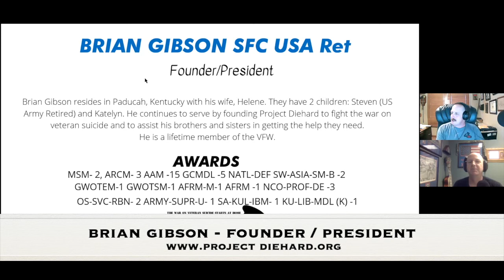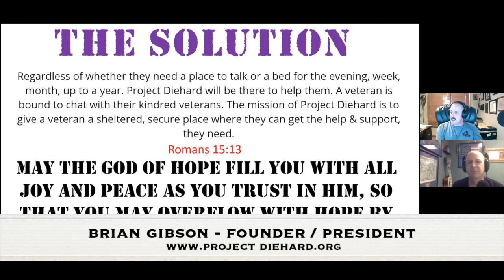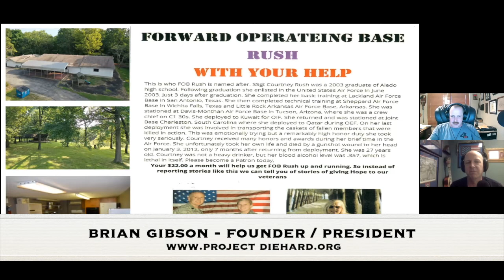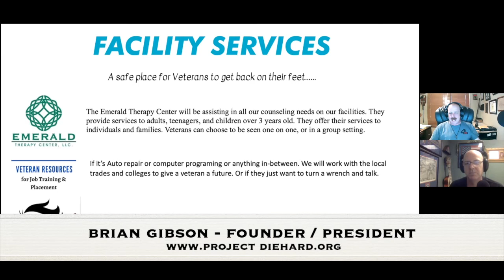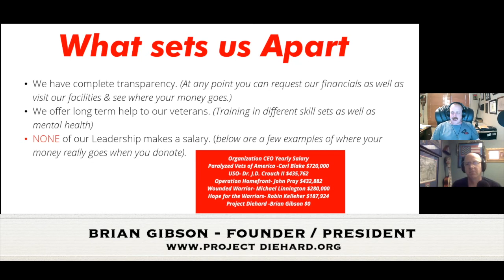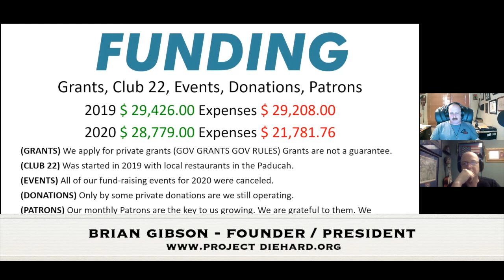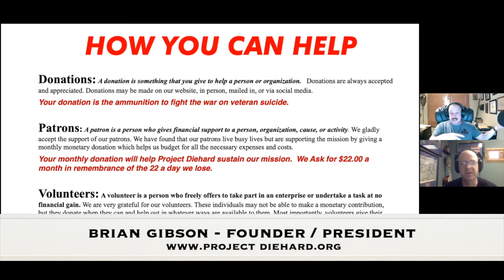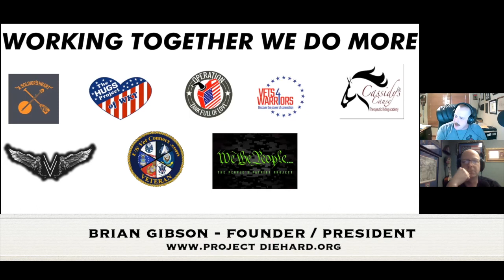Episode 23 Season 3 Brian Gibson Project Diehard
I thought today being the 20th anniversary of 9/11, was a fitting day to release another great epsiode.

Meet Brian  Gibson he is the Founder & President of Project Diehard.  Brian joined the United States Army as a Combat Medic in 1985 and served in Operation Desert Storm/Desert Shield.  Brian retired from Active Duty Service in 2016 after 26 years of service, having served in Operation Iraqi Freedom as well.  Brian struggled with PTSD himself and was about to pull the trigger, but a phone call literally changed his life for the better. His new mission is to serve by forming Project Diehard to fight the war on veteran suicide and to assist his brothers and sisters in getting the help they need.  Project Diehard's mission is to bring public awareness to veteran suicide and to assist veterans in coping with the stress and difficulties in transitioning from active duty military to civilian life.  He is also a member of Free Spirit Motorcycle Ministries.

Operation Diehard is a 501 3c non profit